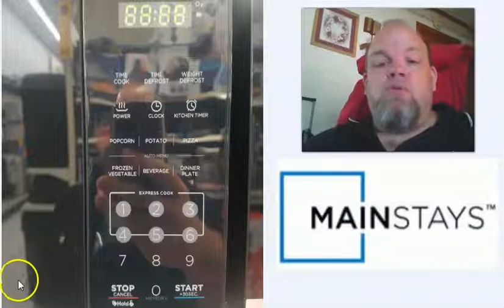How Set Clock TIME on Mainstays Microwave Oven (Walmart Brand Black White)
Quick video simply showing you how to change the time on any Mainstays Microwave.